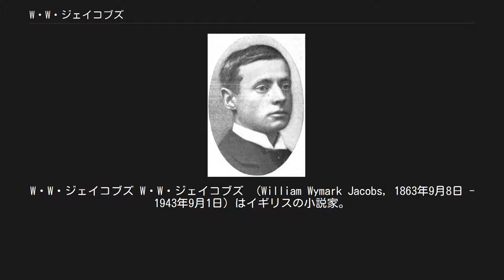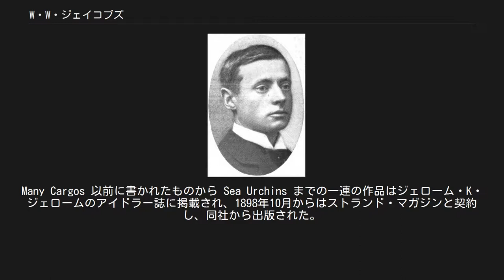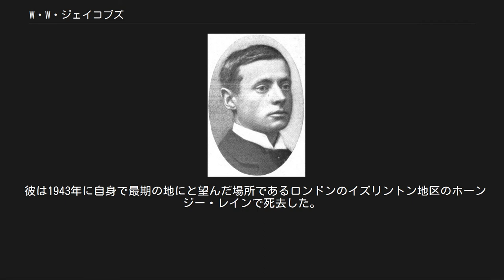W・W・ジェイコブズ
W・W・ジェイコブズ W・W・ジェイコブズ （William Wymark Jacobs, 1863年9月8日 - 1943年9月1日）はイギリスの小説家。
短編怪奇小説の「猿の手」や「徴税所」が有名だが、彼の大部分の作品は海に題材をとったむしろユーモラスなものである。
 ジェイコブズはロンドンのワッピングで生まれた。
父はロウワー・ウェスト・スミスフィールドにあるサウス・デヴォン埠頭の埠頭監督だった。
ロンドンの私立学校と、今ではロンドン大学に編入されているバークベック・コレッジで学び、1879年に郵便貯金局の職員となった。
 遅くとも1885年までには最初の短編作品を発表している。
花が咲くのは比較的遅かったが、1896年に出版した短編集 Many Cargo が人気を博し、翌1897年に長編 The Skipper's Wooing を、1898年には短編集 Sea Urchins を続けざまに発表してその人気を不動のものにした。
Many Cargos 以前に書かれたものから Sea Urchins までの一連の作品はジェローム・K・ジェロームのアイドラー誌に掲載され、1898年10月からはストランド・マガジンと契約し、同社から出版された。
 1899年に郵便貯金局を退職、1900年に結婚（妻は熱心な婦人参政権論者だった）後、エセックス州ロートンに2軒の家を持った。
場所は1軒がパークヒル、もう1軒がゴールディングヒルである。
ゴールディングヒルには後に彼のブルー・プラークが設置された。
ジェイコブズはロートンを愛し、この地をモデルにした街をいくつかの短編に登場させた。
 ジェイコブズの他の作品には Captains All 、 Sailors' Knots 、 Night Watches などがある。
ワッピング波止場の夜警の冒険譚である Night Watches において、ジェイコブズはロンドンのイースト・エンドの下品とされる言葉遣いをセンスよく作品に取り入れてみせた。
P・G・ウッドハウスは自叙伝 Bring on the Girls（1954年、ガイ・ボルトン（en:Guy Bolton）と共著）の中でジェイコブズのその技量に感銘を受けたことを書き残している。
 第一次世界大戦前後からジェイコブズの小説の創作ペースは落ち、その後は自分の作品の舞台化と演出に精力をかたむけた。
1899年にロンドンで初演されたジェイコブズの最初の舞台作品 The Ghost of Jerry Bundler は、1902年にはリバイバル公演を遂げ、1908年になってようやく出版された。
 彼は1943年に自身で最期の地にと望んだ場所であるロンドンのイズリントン地区のホーンジー・レインで死去した。